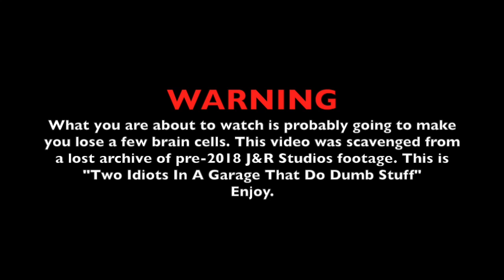Lost Video #2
A video of Riley and I doing dumb stuff in a garage.